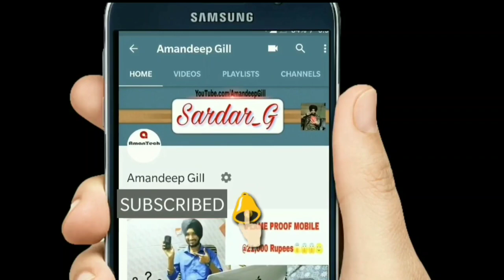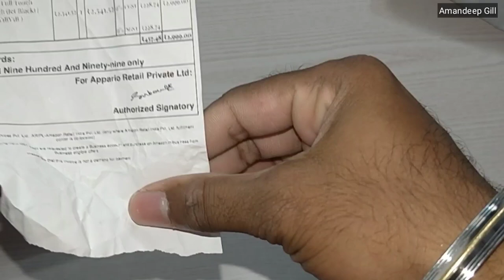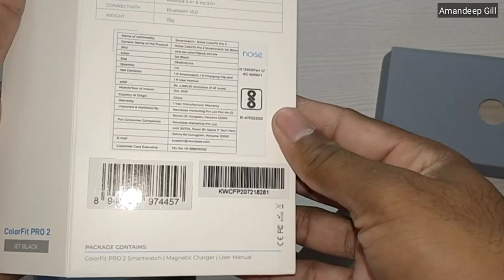Noise Colorfit Pro 2 Unboxing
Noise Color Fit Pro 2 Purchase 🙂🤩